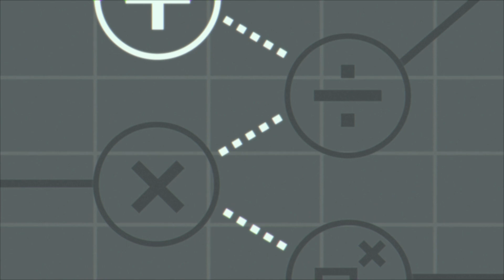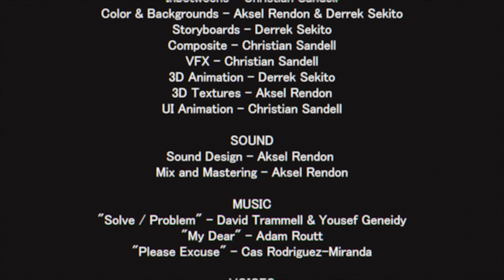PEMDAS: Order of Operations | Animated Short Film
X, the variable, is a robot sent to a space station on a mission. He must fight through the team of operatives on the station in order to solve the problem and to solve for X.

By STUDIO CDA
Derrek Sekito, Christian Sandell, & Aksel Rendon